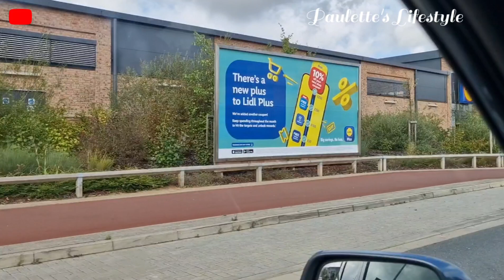Brooklands Milton Keynes